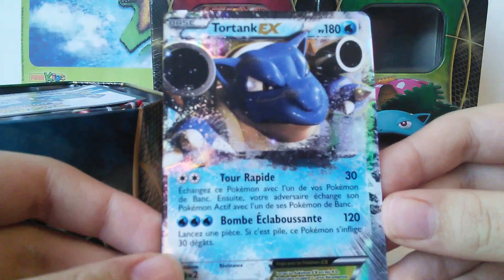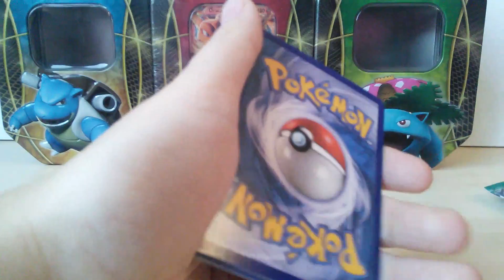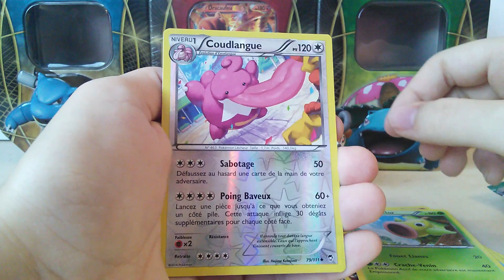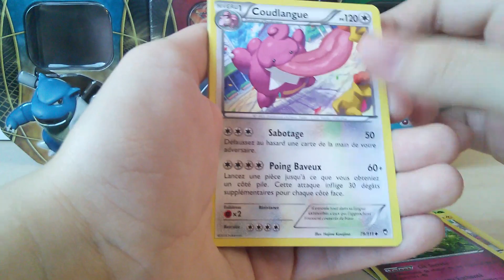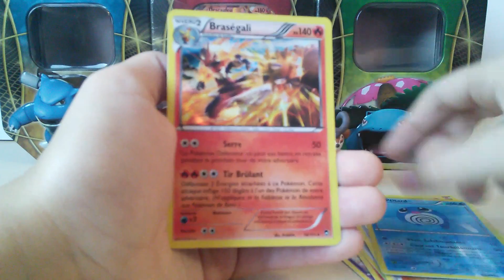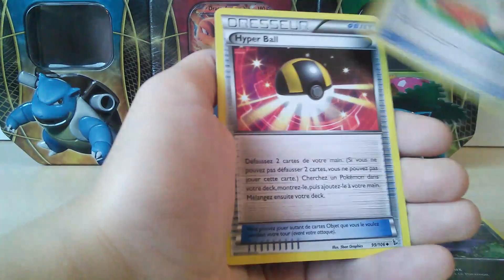Ouverture de pokebox "Tortank Ex" !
Voici ce que j'ai eu comme cartes à Noël.